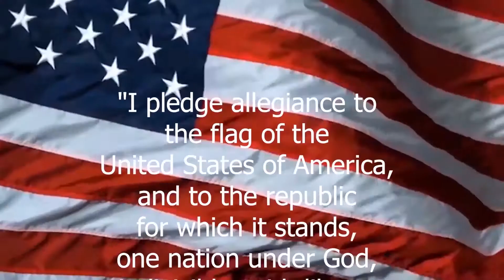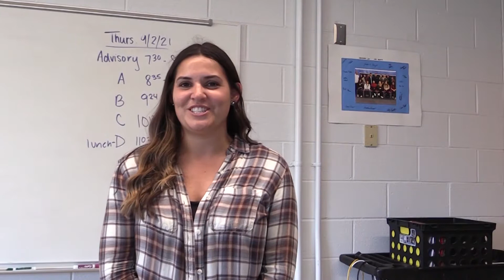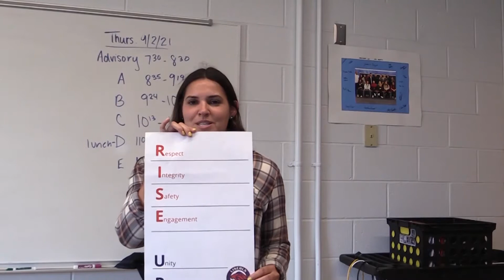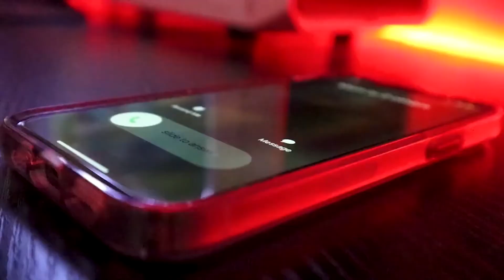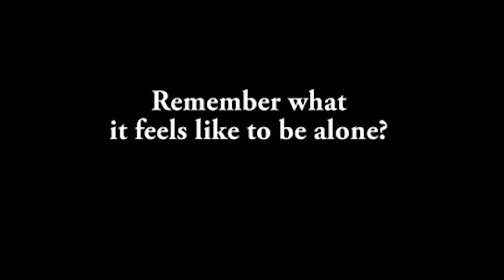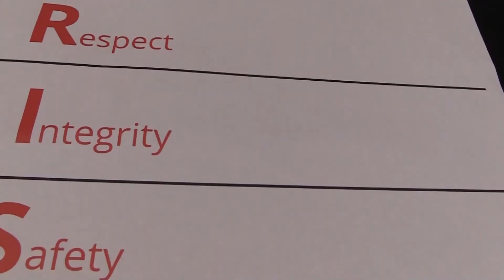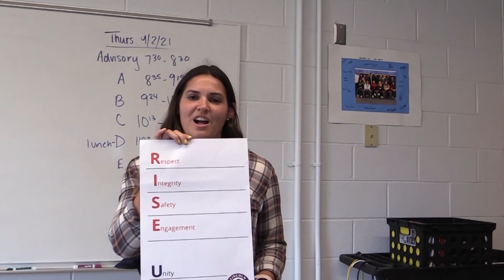Advisory Report: September 8, 2021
Don't forget!  There is a RISE UP Advisory Activity for all advisories, courtesy of Mrs. McCloskey and the PBIS Committee.